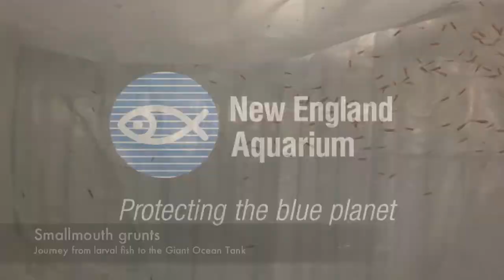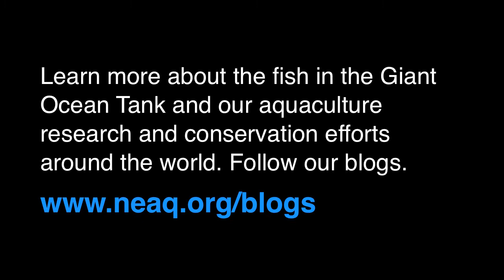The journey of a school of baby fish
Recently the Aquarium introduced a large school of smallmouth grunts. These fish had a long journey behind the scenes before they ever set fin in the Giant Ocean Tank. From eggs to larval fish to free-swimming school, learn about these fish on the Divers Blog.